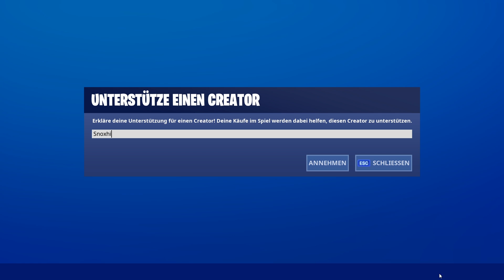BATMAN SHOP IST DA 😱 Heute im Fortnite Shop 21.9 🛒 DAILY SHOP | Fortnite Shop Snoxh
Fortnite Shop heute vom 21.09 🛒 Meine Meinung zum heutigen Gegenstands-Shop (Neue Skins im Fortnite Battle Royale Daily Shop vom 21.09.19). Viel Spaß mit dem neuen Daily Shop Video!